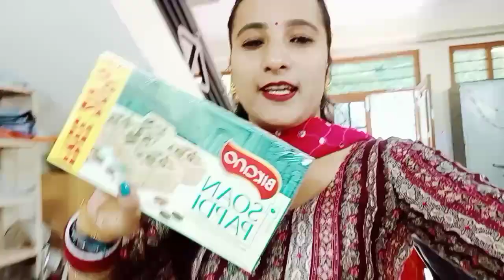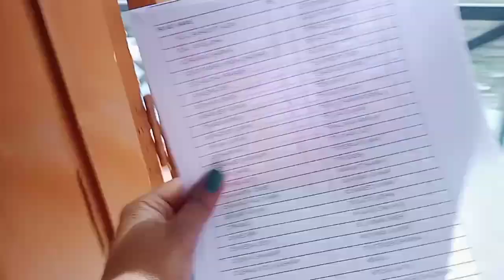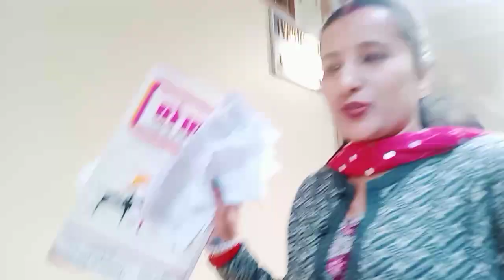कंपनी me aaj दीवाली gift 🎁 distribution